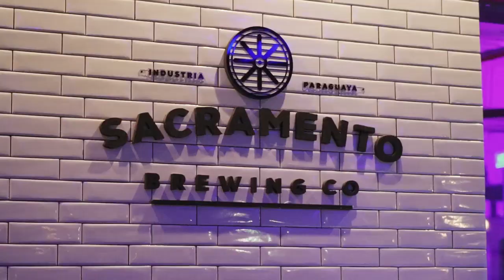Partes Iguales - Veinte Años (Sacramento Brewing Co.)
Partes Iguales - Veinte Años
La conocida banda nacional celebro su trayectoria de más de 20 años produciendo un concierto de primer nivel y estuvimos ahí documentando una noche innolvidable.

📹 Grabación de Concierto & Montaje de Diseño de Escenario + Visuales para Pantalla Led

Dirección: Juan Troche
Producción Audiovisual & Postproducción: Enzo Arzamendia
Cámara 1: Stephen Kei
Cámara 2: Mario Amarilla
Sonido: Giaco Fioro

Partes Iguales está disponible en las plataformas de Spotify, Deezer y Soundcloud.